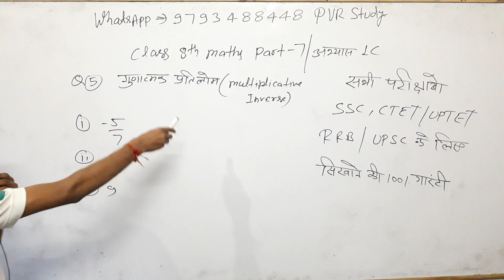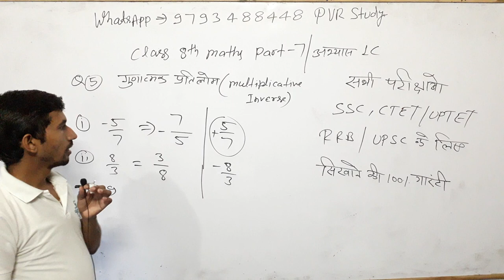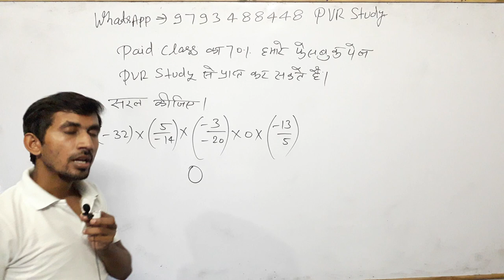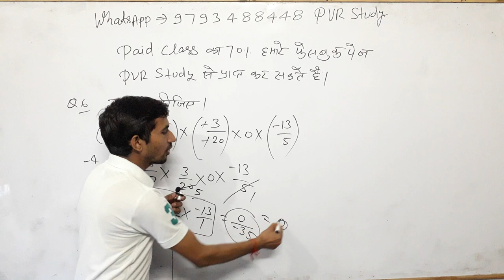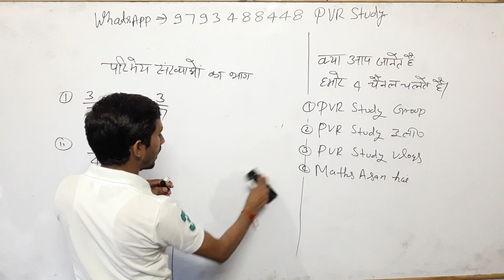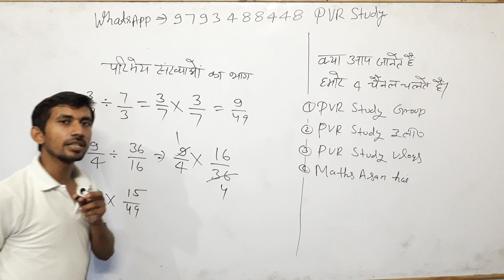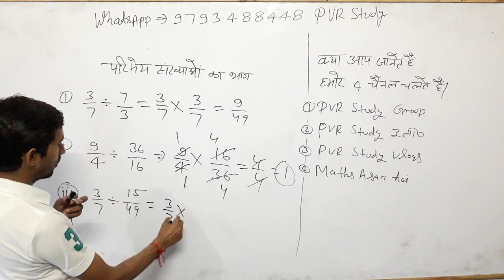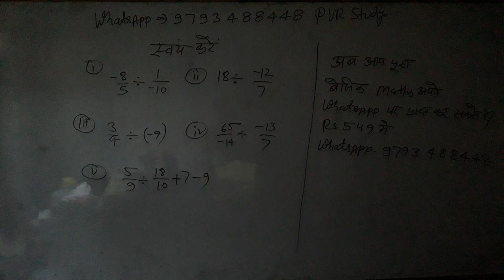Class 8th Maths#Zero_level_Maths part 7/ basic math in Hindi for SSC RRB CTET UPSI UPP